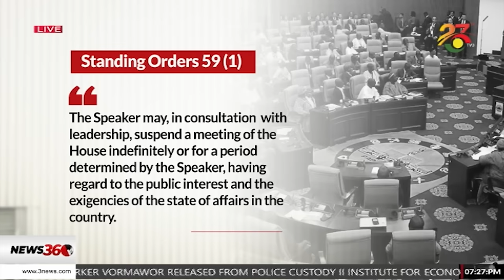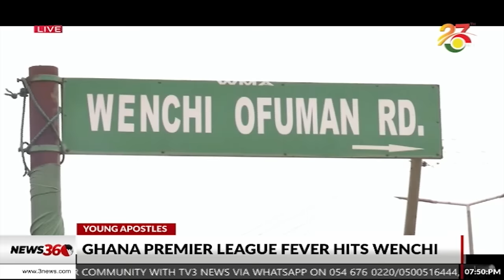Cynthia Morrison dismisses claims of backing out of independent bid ||News360 on TV3